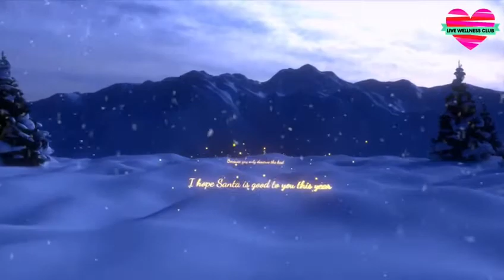"Christmas Tree", "Christmas celebration"🌲happy healthy merrychristmas🥳🎉🤶